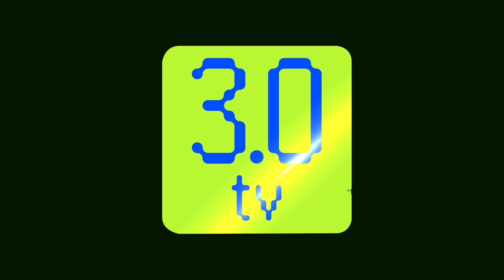BUZZING COINS OF THE DAY - 2nd MAY 2024 | 3.0 TV